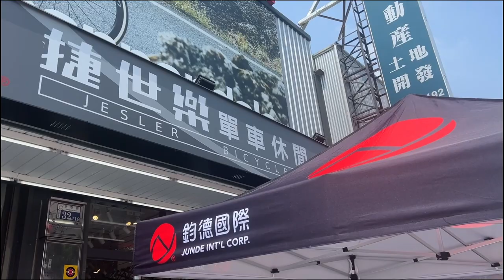BIRDY 約騎 北中南車友百人同歡！今年最新特別塗裝開箱！🤩 Birdy 怎麼折一次教｜Melofunplay美樂玩不累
台中BIRDY 車聚，眾多車友集合再一起在台中市區騎乘拍照！小徑車跟公路車騎起來真的很不一樣呢，多了一種休閒很適合城市中的騎乘呢:)
拍攝日：2023/5/20

看更多單車相關影片